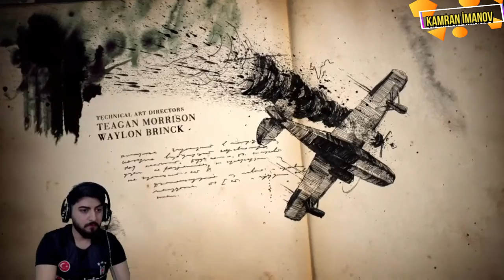UNCHARTED 4 BÖLÜM 2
Şarkı      Cut to the Chase
Sanatçı   Henry Jackman
YouTube'a lisanslayanlar         SME (Sony Classical adına);
ASCAP